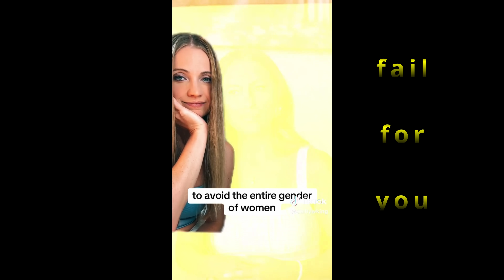Why Men Stopped Dating ( Part 505 )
2) Like this video.
3) Comment to feed the algorithm.